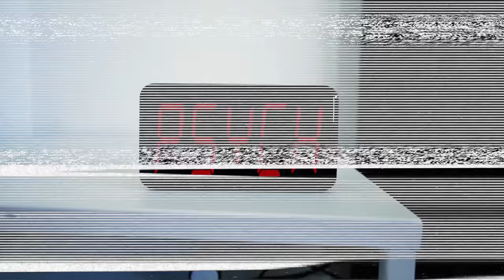EVERY SURFERS WORST NIGHTMARE AT PIPELINE!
A fun episode of surfing, massive pipeline with John, John Florence and friends nothing like an early season swell to start off the season !

Also, we just launched our new Surf School in Waikiki. Please check us out if you’re ever looking for a surf lesson or board rentals.

Get The Weight by The Chemical Brothers and over 1M + mainstream tracks

License ID: Yk1kGqVD15w